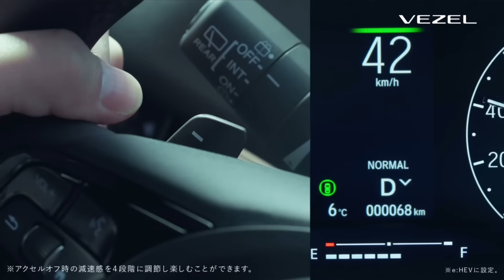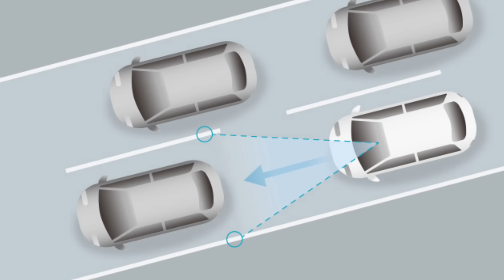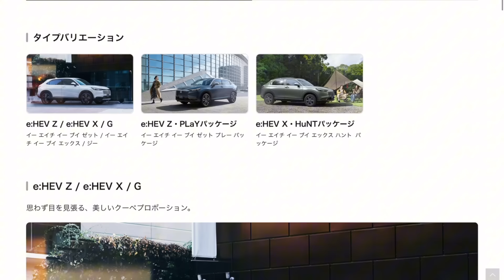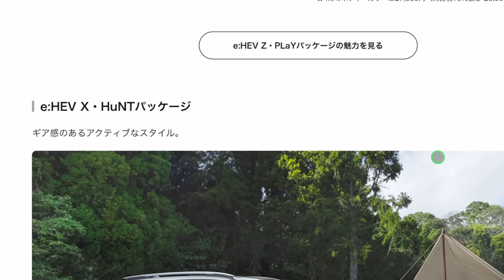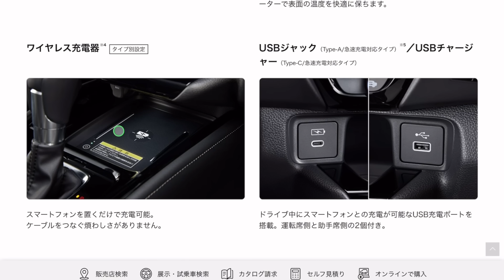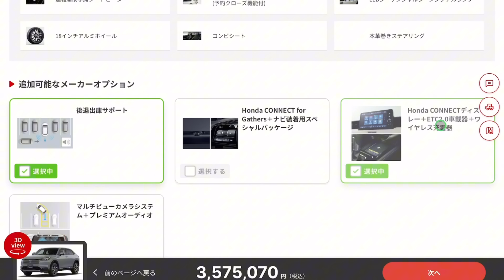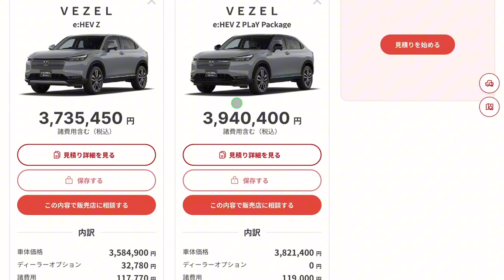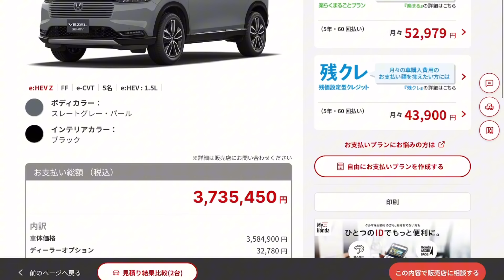【新型ヴェゼル】大幅改良が想像以上にヤバかった。中身や走りが進化。これは欲しい！買うならPLaY一択か。納期情報やセルフ見積りも。ゆるのり実況。